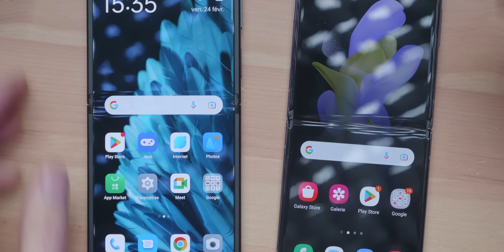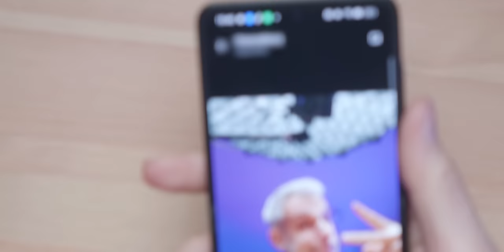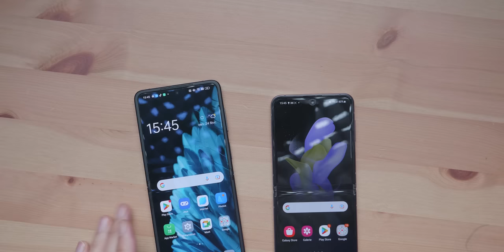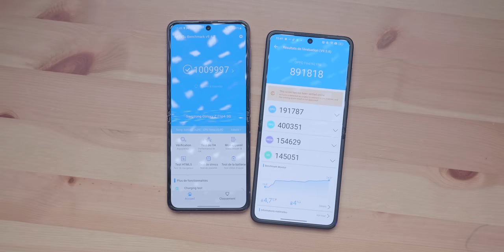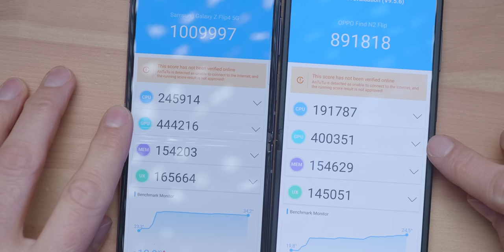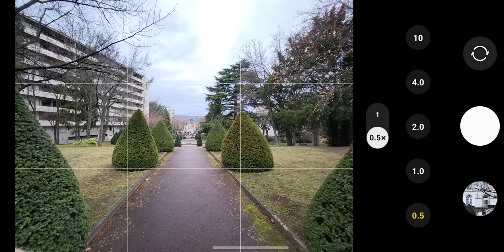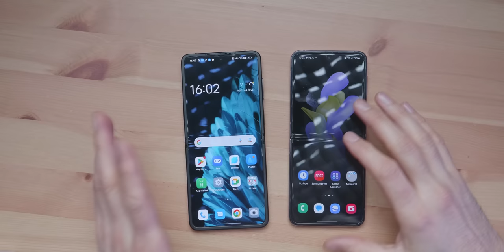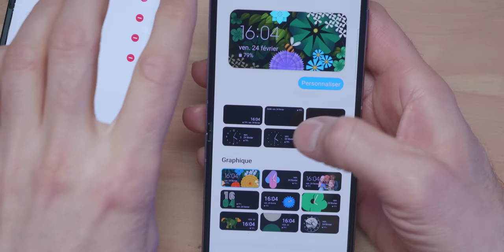Quel est LE MEILLEUR SMARTPHONE PLIANT ? (Samsung Galaxy Z Flip 4 VS OPPO Find N2 Flip)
Quel est le meilleur smartphone entre le OPPO Find N2 Flip et le Samsung Galaxy Z Flip 4 ?
Le premier a un grand externe tandis que le second a quelques générations d'avance et une position de leader incontestée.

Je me devais de faire cette vidéo tant le nouveau OPPO Find N2 Flip est intéressant. Mais sera-t-il à la hauteur du Samsung Galaxy Z Flip 4 ? C'est ce que nous allons voir.

MON ANCIEN MICRO CRAVATE (pas cher)

▶ ECRIVEZ-MOI:
Aurélien GRANET
Monsieur GRrr
49, rue de Ponthieu
75008 Paris
FRANCE